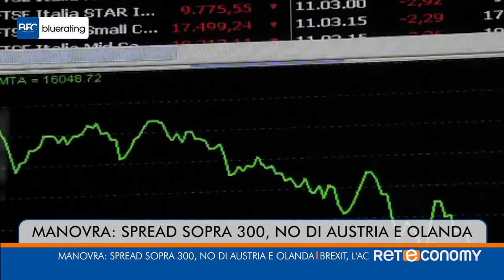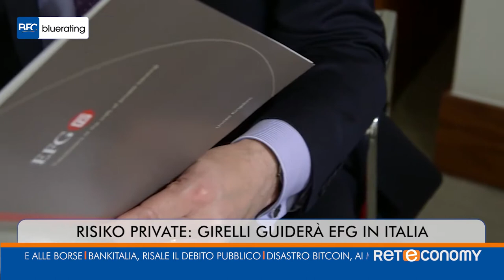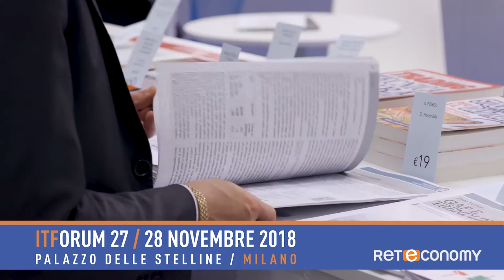Bluerating News del 15 novembre 2018